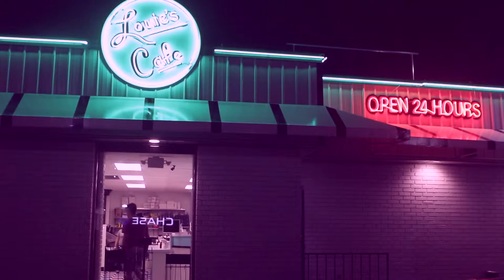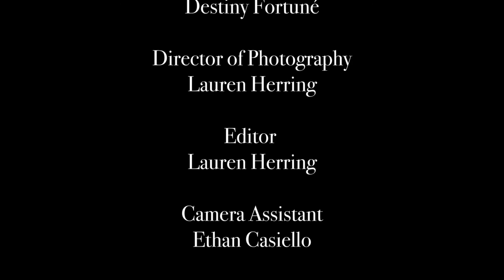Venus in Retrograde